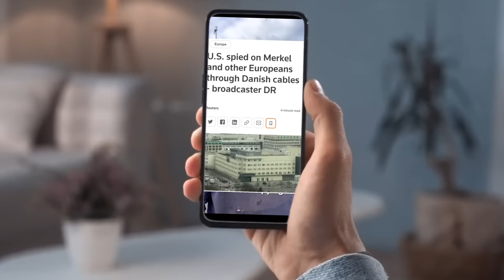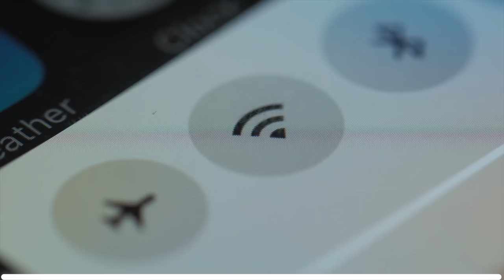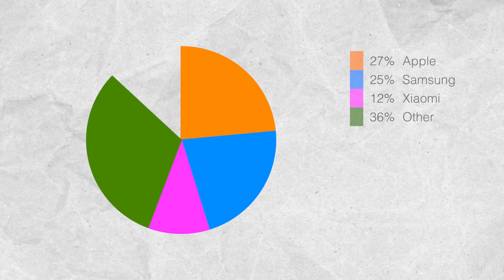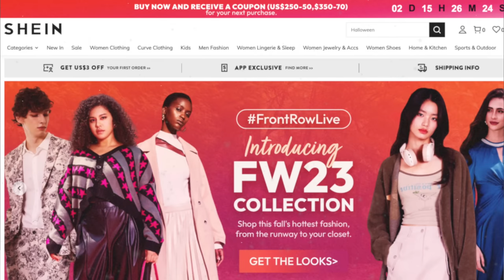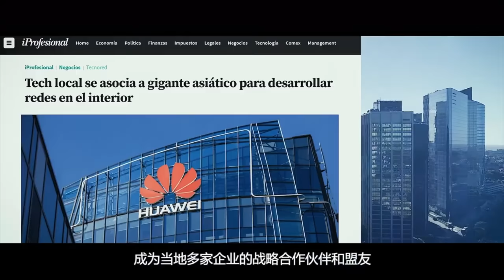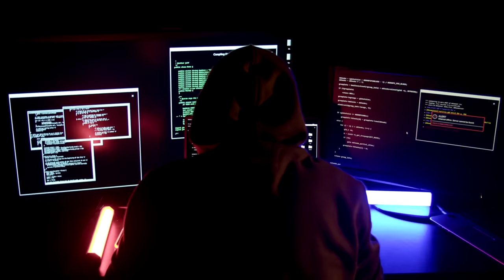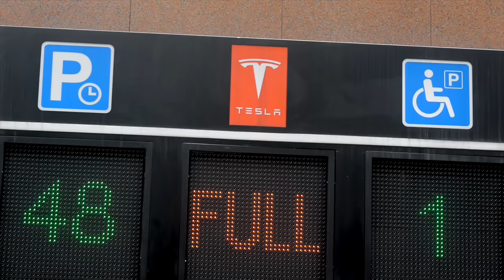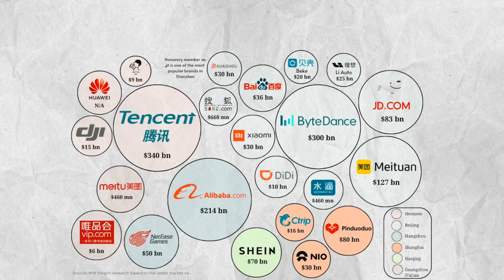China's Tech is overtaking the world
Check if your passwords have been leaked right now | Get a free 14-day trial to stay safe online.

China's tech influence is rapidly taking over the world. This scares the US because it could mean declining American influence.  The West doesn't trust China's 5G technology.  But who will come out the winner?